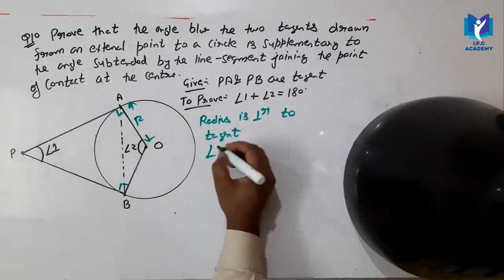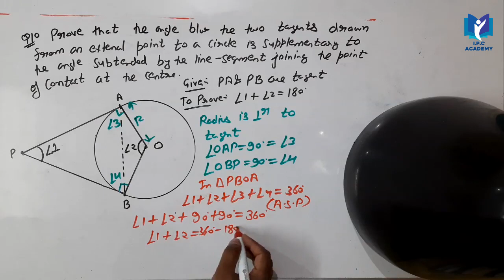Class-10 Circle || Ex-10.2 Ques 10 || Most Important Question || CBSE Board || NCERT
Question 10.
Prove that the angle between the two tangents drawn from an external point to a circle is supplementary to the angle subtended by the line segment joining the points of contact at the centre.